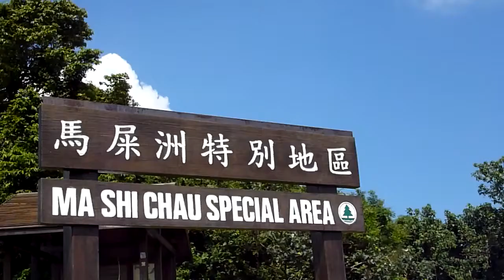馬屎洲一行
大埔鐵路站, 坐 20k 往 三門仔, 由漁村直入